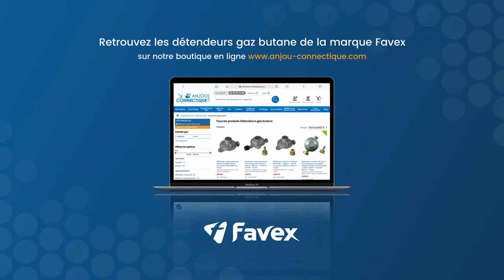Comment installer un Détendeur Gaz Butane - FAVEX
Pour toute installation de gaz dans une maison, il est indispensable de s’équiper d’un détendeur gaz. Cet élément régule la pression à la sortie de la bouteille de gaz, en lui assurant dès lors un débit optimal lors du branchement aux appareils utilisant ce gaz. ♨️

Bien entendu, il est nécessaire d'utiliser un détendeur adéquat en fonction du type de gaz utilisé. C'est pourquoi il existe des détendeurs pour gaz propane et des détendeurs pour gaz butane.

Pour toute cuisson en intérieur ou en extérieur, il est conseillé d'opter pour le gaz butane, qui est plus stable lors de sa montée en température. 📈

En partenariat avec Favex, spécialiste de la cuisson, du chauffage, du jardin et du gaz, Anjou-Connectique vous propose aujourd'hui un nouveau tutoriel pratique et simple à mettre en oeuvre. 👍

Dans cette vidéo, découvrez comment installer correctement un détendeur gaz butane sur votre bouteille de gaz et vos différents appareils, selon le type de raccord présent (raccord avec tétine amovible ou raccord simple à visser).